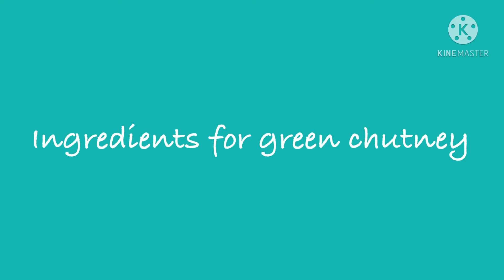शेवपुरी रेसीपी |घरच्या घरी बनवा चटपटीत शेव पुरी |Shev puri| Mumbai Famous Chat | Recipe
If you love watching my videos please do Like👍, Share❤ and Subscribe🙌 to my channel...And press the bell icon🔔 so that you will be notified wherever i upload a new video.